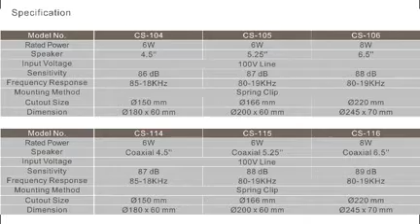COMMERCIAL PA CEILING SPEAKER FOR BACKGROUND MUSIC IN SHOPPING MALL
ARTONE Audio is a professional manufacturer for power amplifiers, loudspeakers, microphones, mixers, processors, pa sound system, multiroom audio, stage audio system and background music or emergency broadcasting system.